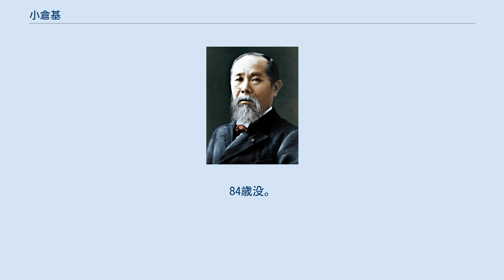小倉基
小倉 基（おぐら もとい、1931年9月28日 - 2015年11月19日）は、日本の政治家。
世界連邦東京都渋谷区連合会会長。
 東京都選挙管理委員会委員長、東京都渋谷区長（2期）、東京都議会議員（5期）、渋谷区議会議員（2期）を務めた。
 鹿児島県鹿児島市生まれ。
國學院高等学校、國學院大學政経学部卒業後、岡崎英城衆議院議員の秘書を務める。
 1959年、渋谷区議会議員選挙に出馬し、初当選。
区議は2期務める。
1973年、東京都議会議員選挙に渋谷区選挙区から出馬し、当選。
東京都議会議員を5期20年の長きにわたり務め、1988年には藍綬褒章受章。
東京都議会自民党幹事長や東京都議会議長（1989年～1991年）を歴任した。
1992年、都議を5期目の任期途中で辞職し、第16回参議院議員通常選挙に自由民主党三塚派から東京都選挙区に立候補し、次点で落選した（法定得票に達したため、繰り上げ当選の資格を有した）。
この時、東京都選挙区に中曽根派が擁立した現職の小野清子は当選している。
 1995年、統一地方選挙で渋谷区長選挙に出馬し初当選（自民党・自由連合・公明党推薦）。
1999年自民党・民主党・公明党・自由党推薦で再選。
2003年も当初、3選出馬に積極的であったが、息子が覚醒剤所持法違反で逮捕されたため引退。
2005年から2011年まで東京都選挙管理委員会委員長を務めた。
2008年、高梁市市政アドバイザー。
 2015年11月19日に前立腺がんのため死去。
84歳没。
叙従四位。